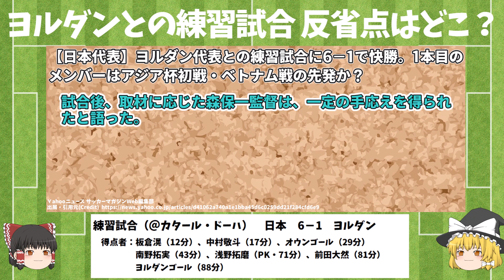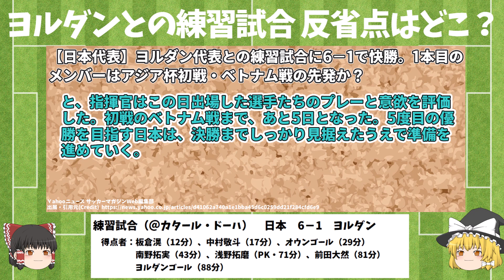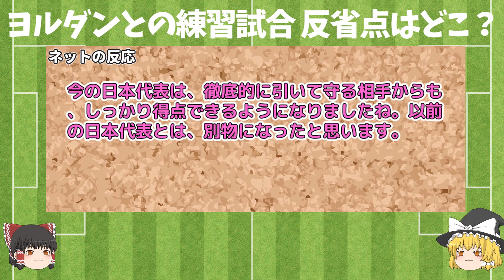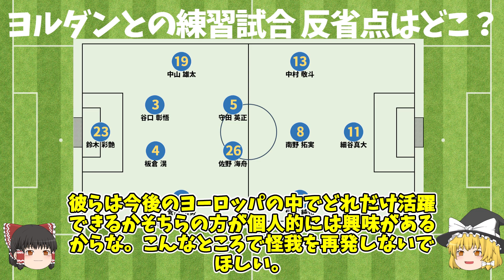2024年 サッカー日本代表 アジアカップ ヨルダン代表との練習試合に6－1で快勝 反省点に挙げたのは？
2024年 サッカー日本代表　アジアカップ ヨルダン代表との練習試合に6－1で快勝 反省点に挙げたのは？

使用素材
　いらすとや
　DOVA-SYNDROME
    VOICEVOX